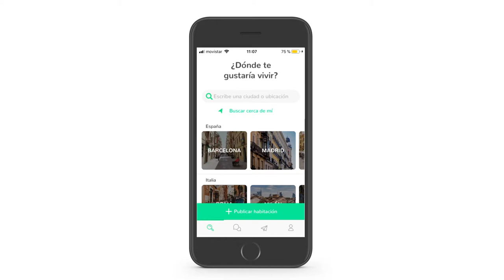ANIMACION LOADER - PRUEBA BADI